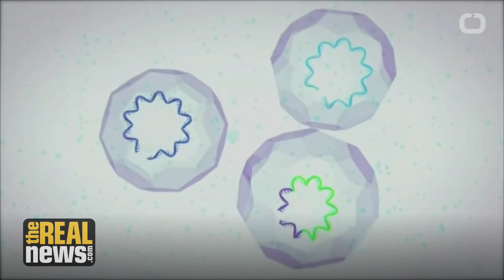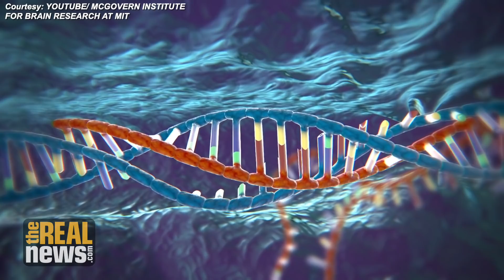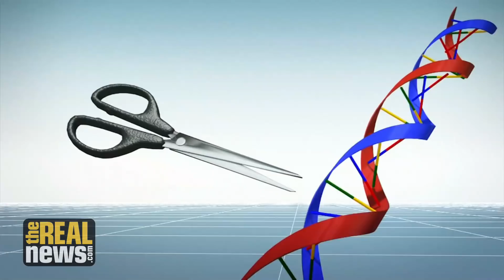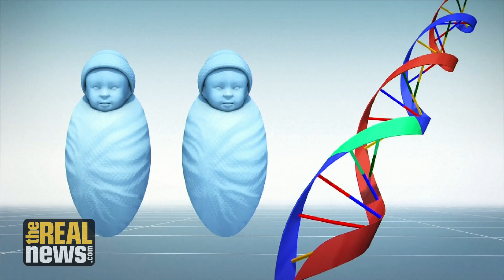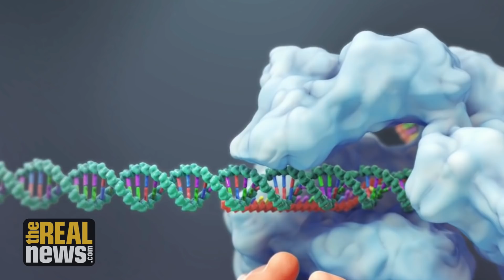Chinese Scientist's Human Genetic Engineering Experiment is 'Crazy'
Stuart Newman, cell biology professor and founding member of the Council for Responsible Genetics, says that the experiment where human twins had genes engineered to make them immune from the HIV virus is a ‘crazy’ project because it misunderstands the dangers and complexity of how genes work